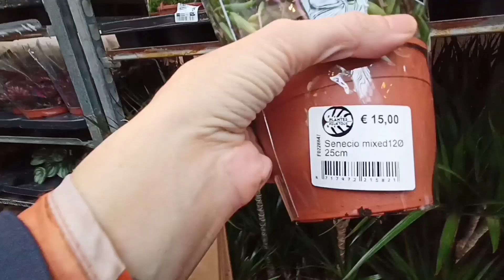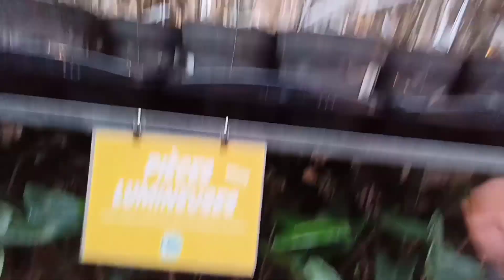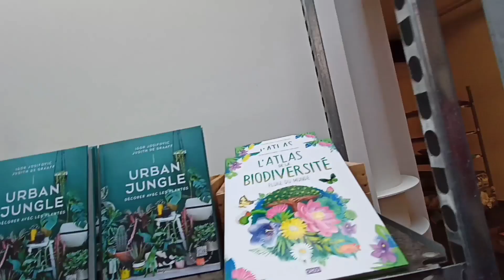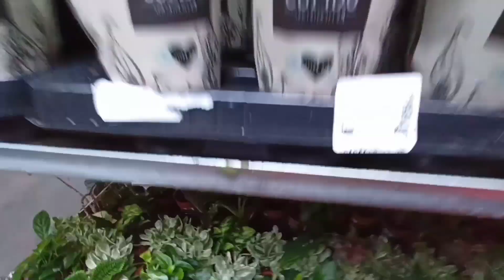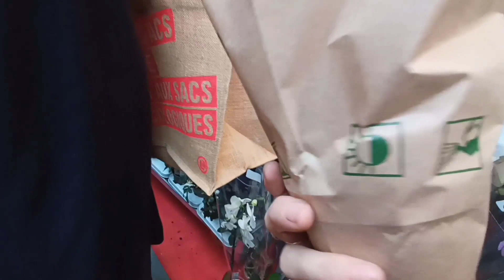#97. Vente Plantes pour tous : toujours intéressant ou pas ???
Petit tour à la vente Plantes pour tous qui a eu lieu à Paris le week-end dernier, suivi d'un haul évidemment 🙃🤣 J'ai trouvé de belles pépites et je suis ravie !!!

Mais est-ce que ces ventes éphèmères sont aussi intéressantes qu'au début, notamment niveau prix mais aussi choix ? La réponse dans cette vidéo ;)

Merci à Sofias pour l'illustration du début !!! Et à Belair pour la musique 💚

Si la vidéo vous a plu, activez la petite cloche 🔔 pour suivre mes aventures végétales 😉

 Commentez, j'aime bien vos retours et critiques constructives 🙂